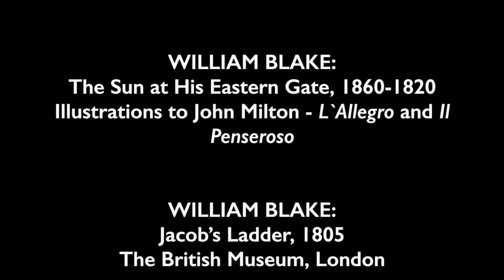Sarah MacLean Bicknell - Dream Practicing and the Why of It